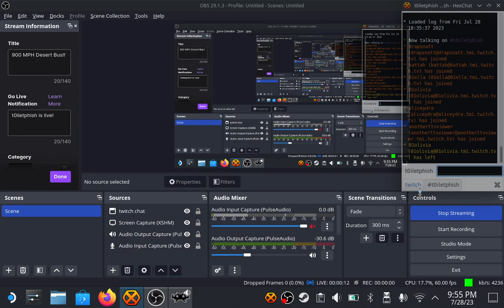700 MPH DESERT BUS!!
I played Desert Bus for the Sega CD (emulated) at 700 miles per hour and lived! It's all in the finger blood.